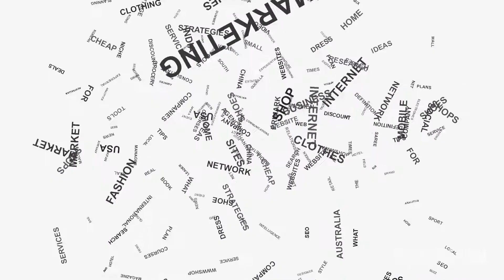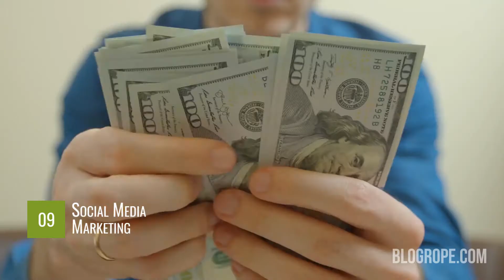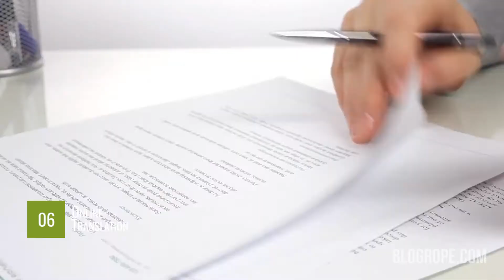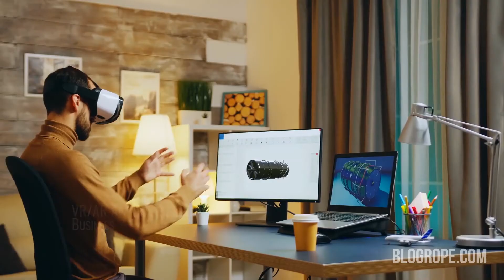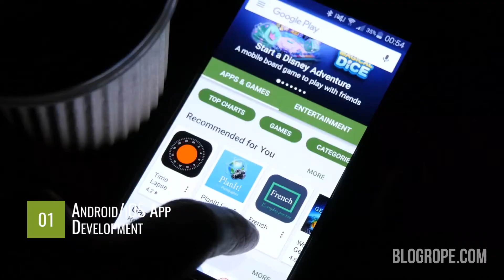10 Best Online Businesses to Start in 2021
2021 is here and we are absolutely elated! Everyone knows how tough 2020 has been and it is needless to say that we have high hopes from 2021 in every aspect. Although, we have learnt a lot from 2020 but one thing in particular is the significance of online business. So, people across the globe are either taking their business online or setting up a new one altogether. Therefore, like the “early bird catches the worm”, you too need to find a profitable online business to start in 2021 before it gets too late.

SO, IN OUR TODAY’S VIDEO WE ARE GOING TO DISCUSS 10 BEST ONLINE BUSINESSES TO START IN 2021. THESE ARE THE NEW AND EMERGING ONLINE BUSINESS IDEAS WHICH WILL EARN YOU HEAPS OF MONEY IN THE COMING YEARS.

Excited, right? Well, watch the video till the end to know which flourishing online business idea sits at the top of our list.